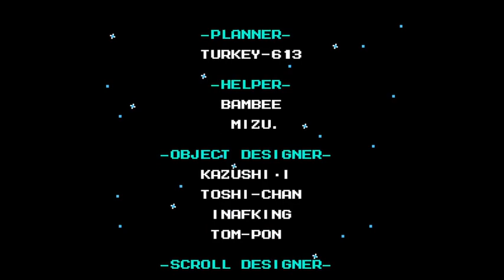Mega Man 6 Painful World #12 - After The Pain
There's not a whole ton terrible about the last two stages, but then again, there's not a whole ton of stage to play with, either!  They still look bad and the Red Sea Of Death Spikes still kills me a few times, but...well, it's over!  And somehow, I actually enjoyed myself in a way?  Certainly not the game, the game is awful, but somehow, it's awful in a way that doesn't feel as...nasty, I guess, as something like a Colossus, or something like MM3 Against The World.  I think part of it is that when you get past the extreme breakage and obvious trollery, it's really not that hard - something you'll want to savescum through but won't have to linger on any one area so long that it'll drain the life out of you.  You know what, I'll take it.  Not all bad is created equal!

(Recorded 2/19/23)